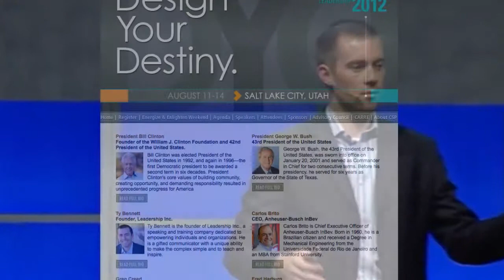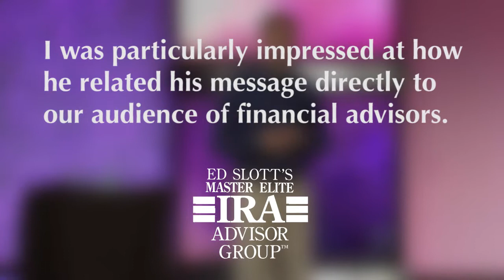Ty Bennett -The Power of Influence | Storytelling